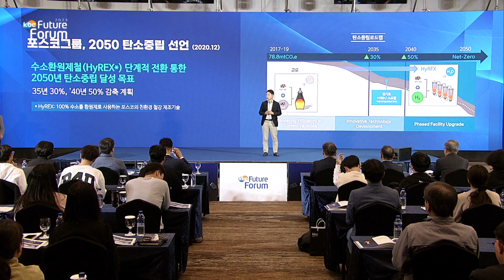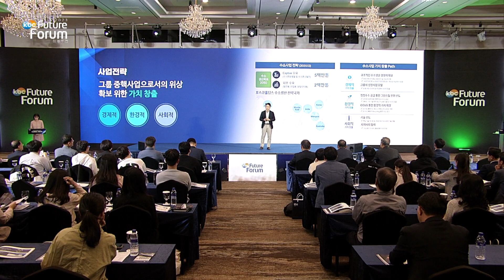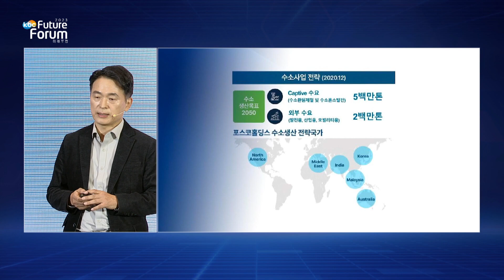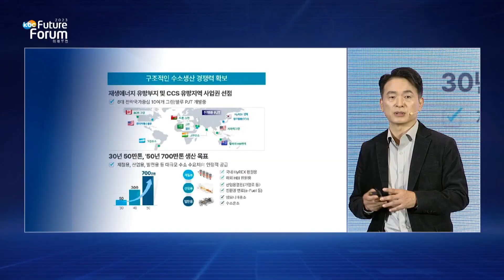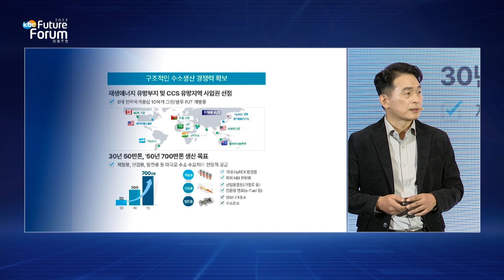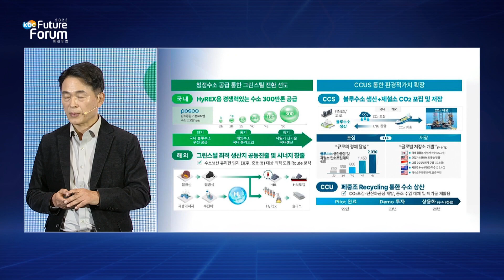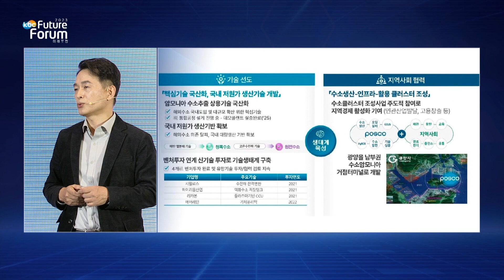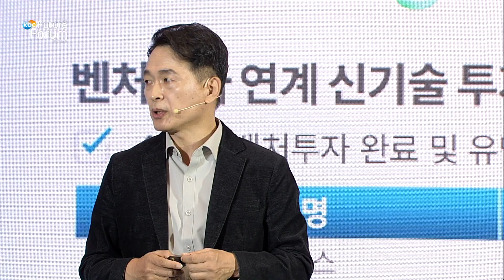포스코 그룹 수소사업 전략 | 조주익 포스코홀딩스 수소사업팀장 | kbc미래포럼